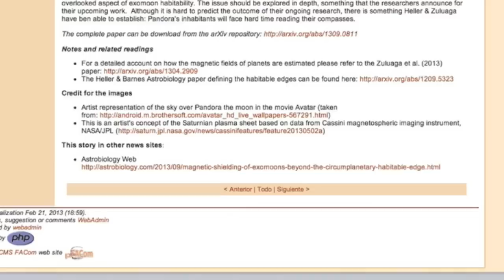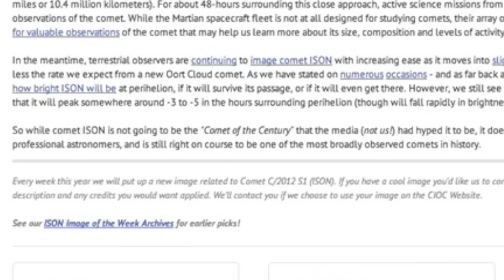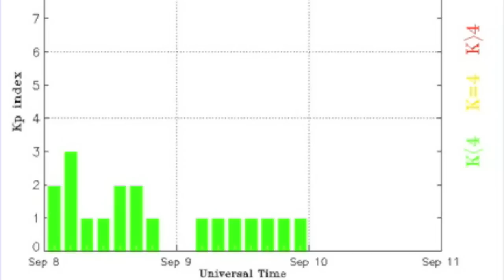3MIN News September 10, 2013: ISON, Exomoon Shielding, Plasma Dances on the Sun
Use Helioveiwer.org to make your own video of the dancing plasma on the sun!